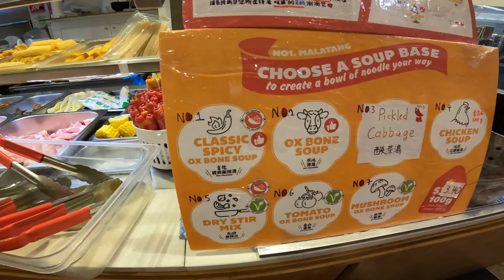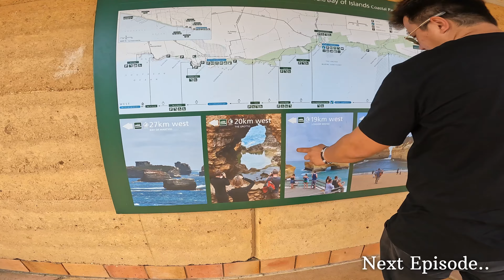SYDNEY TRAVEL VLOG | 4K TRAVEL VLOG: 20 | NEPALI EDITION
1) Meeting collage friend after 7 years.
2) Basketball Game
3) Bald Hill Lookout
4) Kiama Blowhole
5) Lighthouse
6) Rock pool